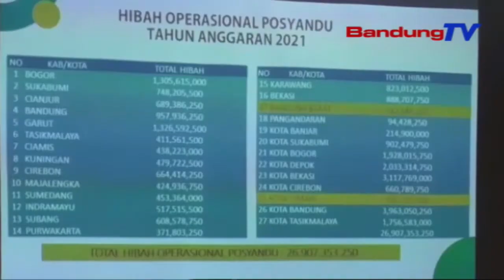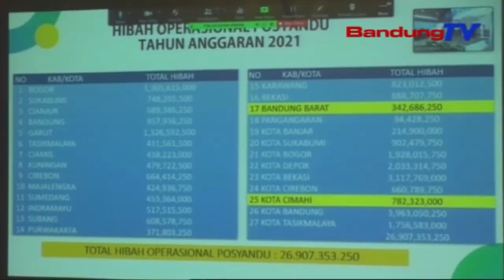Ridwan Kamil, “Posyandu Berperan Penting Jadikan Generasi Sehat” | SBR | BANDUNGTV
SBR | BANDUNGTV | TIARA HASNA | Gubernur Jawa Barat Ridwan Kamil Menyatakan, Posyandu Memiliki Peran Penting Untuk Membentuk Generasi Yang Lahir Saat Ini, Untuk Memiliki Fisik Sehat, Sebagai Modal Dasar Indonesia Menjadi Negara Adidaya. Selain Itu, Dirinya Pun Menitipkan, Agar Posyandu Memberantas Stunting Atau Gizi Buruk Menjadi Nol Persen.